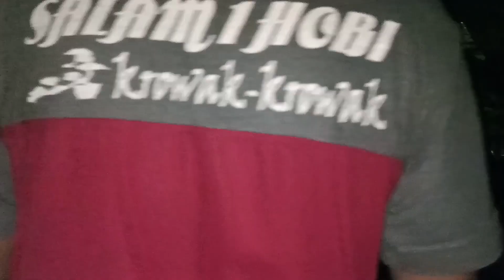CEK HARGA BONSAI DI TERAS SANTIGI. SERUT. ASAM JAWA DLL Di Pak imam. 0813-3204-1168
CEK HARGA BONSAI SERUT ASAM JAWA. SANTIGI DLL
DI PAK IMAM
ALAMAT DESA KARANG TINOTO
KEC RENGEL
KAB TUBAN JAWA TIMUR
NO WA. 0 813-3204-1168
# CEK HARGA BONSAI
# HARGA BONSAI
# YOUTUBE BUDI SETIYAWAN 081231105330